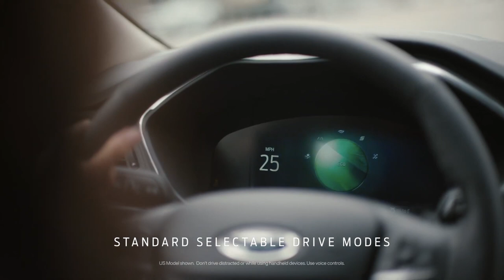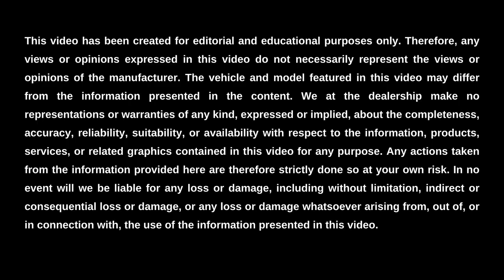2024 Ford Escape Curb Weight || Gene Messer Ford Amarillo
Gene Messer Ford Amarillo is here today to present you with the curb weight of the 2024 Ford Escape, as well as its horsepower, ground clearance, and towing capacity. This well-known small SUV's curb weight is 3,283 to 3,904 pounds. Its horsepower is 180, 192, 210, or 250 HP depending on the model. The ground clearance of the 2024 Escape is an estimated 7.5 inches. Finally, the towing capacity is a maximum of 3,500 pounds for the 2024 model year.

To discover even more facts about the towing capacity, ground clearance, horsepower, and curb weight of the 2024 Ford Escape in Amarillo, visit Gene Messer Ford Amarillo online or in-person today.